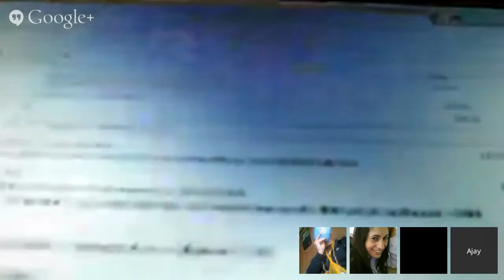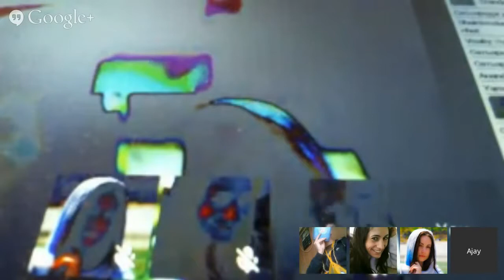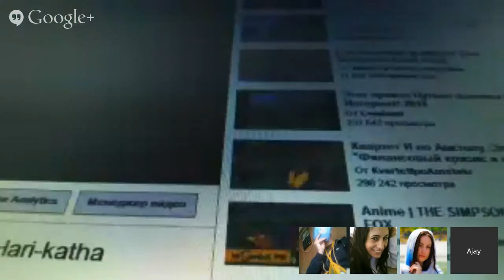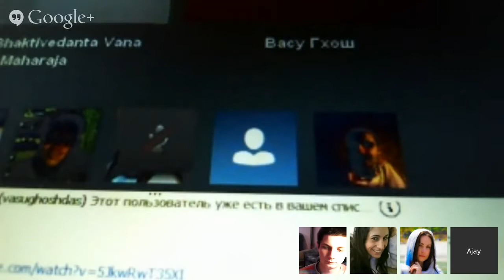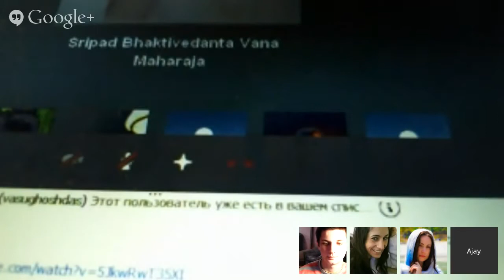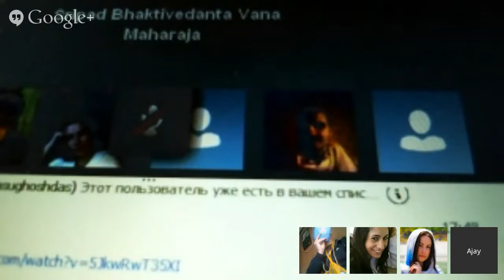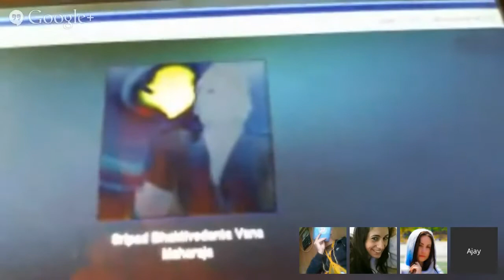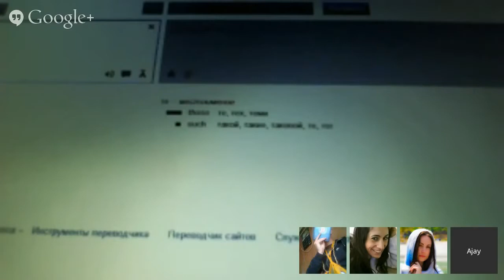Srila BV Vana Maharaja Instructions of Srila Gurudeva and all Guru parampara 19 01 14